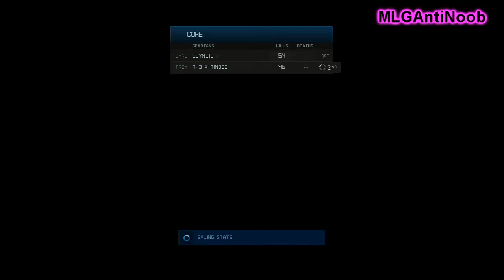Halo 4 Episode 1